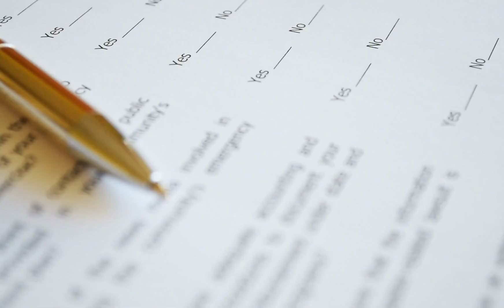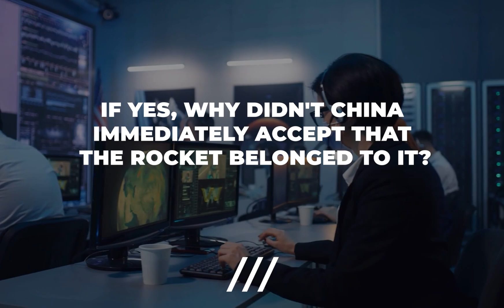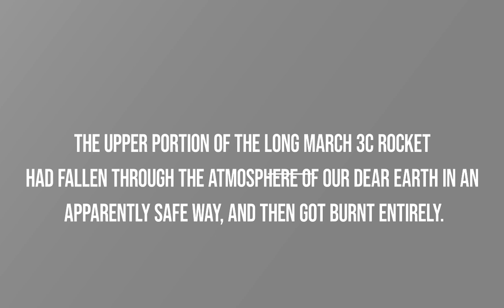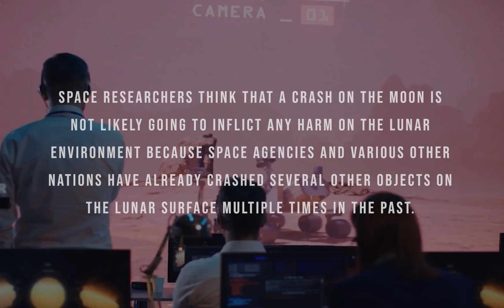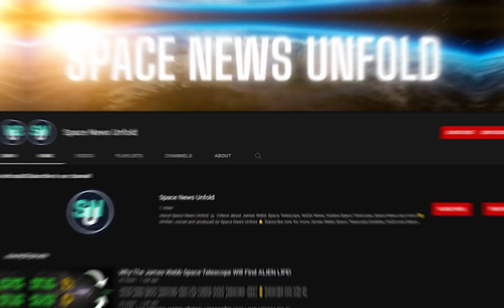WHAT HAPPEND? China Crashed Into The Moon?!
Chinese Rocket Crash Into The Moon, Rocket Crash, Political Space War

The expectations of the SpaceResearchers are always on point. If you ask why. Well, we have reasons that can satisfy you. It was predicted that a weird rocket will strike the Moon’s surface. And, guess what?

This very thing took place for real. Tensions have emerged in the arena of space owing to the occurrence of this strange event because the debris of the rocket that crashed on the Moon, had its origin in a mysterious rocket launched by China. Yes, you heard it right! It is China lying at the very root of the problems that are soon rearing their heads in the space world.

Is China going to wage a political war by pulling outer Space into the domain of international politics? Well, you will get all your answers here.

Before we begin, don't forget to press the like and subscribe button, so you know never miss anything about the James Webb Telescope updates, NASA news and other interesting space updates.